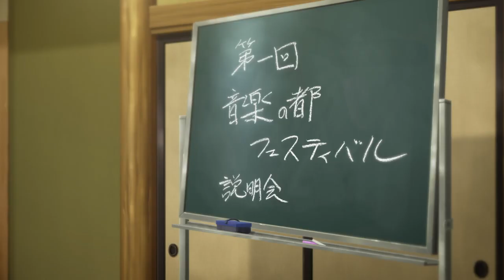Sora no Aosa wo Shiru Hito yo • Trailer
映画「空の青さを知る人よ」予告
東宝MOVIEチャンネル

Toho Saluran FILM

"Anohana", "Sake", Nagai Ryuyuki, film terbaru

Kisah "cinta pertama kali" yang sangat misterius dan misterius yang menghubungkan masa lalu dan masa kini.

Yoshizawa Satoshi Yoshioka Riho / Wakayama Shion Ochiai Fukushi Daichiba Tadashi Satoshi / Matsudaira Ken
Lagu tema: "Aimyon" (unBORDE / Warner Music Japan)
Direktur: Nagai Ryuyuki
Skenario: Akari Okada
Direktur desain karakter / umum: Masashi Tanaka
Asli: Busters Super
Peace Produksi: CloverWorks
Produksi: Aniplex Fuji Television Toho STORY KADOKAWA C2019
SORAAO PROYEK